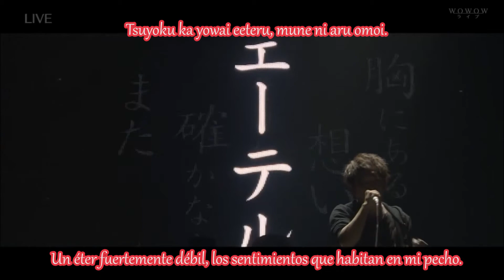NIGHTMARE Travel [Sub Español]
NIGHTMARE Final “NOT THE END” 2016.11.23 @Tokyo Metropolitan Gymnasium

Título original: トラヴェル
Álbum "Livid"
Año 2004

NOTA: 1) Isótopo, elementos químicos que son idénticos pero que poseen masas atómicas diferentes. 2) Éter, fluido sutil e invisible que transmite luz y otras formas de energía.

Cambios sujetos a corrección